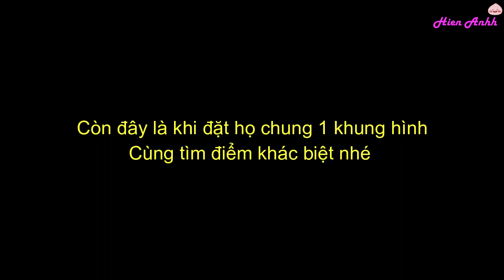[Vietsub] So sánh couple Huyn Bin - Son Ye Jin và couple Vương Tiêu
Comparison between couple Huyn Bin - Son Ye Jin and couple Wang Xiao
Cre: Trùng Dương Đại Náo, Tôi có thể ế nhưng cp của tôi phải real, VKR News
★ If you like their music and videos, please support genuine version. If any owner has an issue with any of the uploads please get in contact (mail) and it will be deleted immediately. Please do not flag my channel. Thank you a lot !